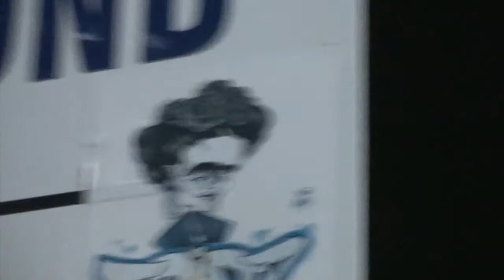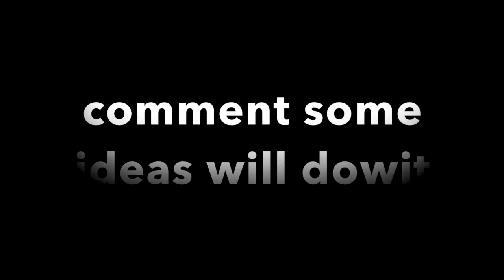messing Around at the park and skits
just me and my friends messing around at the park hope you enjoy :)